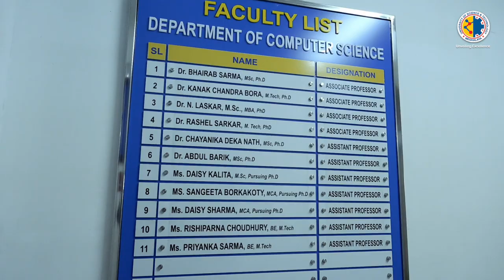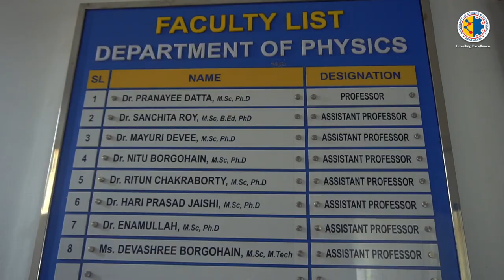C BLOCK | Dr APJ Abdul Kalam BLOCK | USTM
USTM's Block-C presents unique study environment, homing 3 Departments: Business Administration, Computer Science & Electronics and Physics.